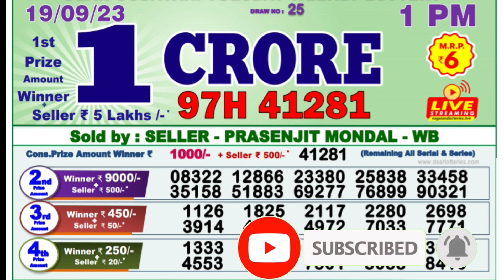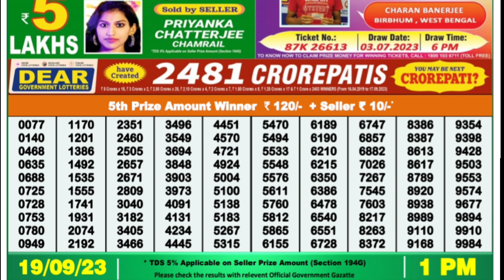🔴Nagaland Lottery SAMBAD DEAR EVENING 1:00 PM RESULT TODAY 19.09.2023 | NAGALAND STATE DEAR LOTTERY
00.0.0 dear lottery result today
20.0.0 dear lottery result live
21.0.1 dear lottery result today 8pm
22.0.2 dear lottery result today 1pm
23.0.3 dear lottery result today 6pm
24.0.4 dear lottery result night
25.0.5 dear lottery result today 8pm live
26.0.6 dear lottery result aaj ka
27.0.7 dear lottery result aaj
28.0.8 dear lottery result after
29.0.9 dear lottery result app
30.0.10 dear lottery result actor pm
31.0.11 dear lottery result actor khela
32.0.12 dear lottery bumper result
33.0.13 dear lottery border result
34.0.14 dear lottery result 8 baje ka
35.0.15 dear lottery result 4 baje ka
36.0.16 dear lottery result 8 baje
37.0.17 dear lottery result west bengal
38.0.18 dear lottery result 4 baje
39.0.19 dear lottery result 4 baje wala
40.0.20 dear lottery result chhota
41.0.21 dear lottery result chart
42.0.22 dear lottery result check
43.0.23dear lottery result chhota pm
44.0.24 dear lottery result calicut
45.0.25 dear lottery result dikhao
46.0.26 dear lottery result download
47.0.27 dear lottery result dikhaiye
48.0.28 dear lottery evening result aaj ka
49.0.29 dear lottery yesterday evening result
50.0.30 dear lottery aaj ka result ek baje ka
50.0.31 dear evening lottery result today 8pm
50.0.32 dear lottery result full
53.0.33 dear lottery fast result
54.0.34 Nagaland State Lottery
55.0.35 Nagaland Lottery
56.0.36 Nagaland State Lottery Result
57.0.37 Nagaland Lottery Result
58.0.38 Nagaland Lottery Sambad
59.0.39 Nagaland State Lottery Result Today
60.0.40 Nagaland State Lottery Result Today 8pm
 61.0.41 Nagaland State Lottery Sambad
62.0.42 Nagaland State Lottery Today
63.0.43 Nagaland State Lottery live
64.0.44 Nagaland State Lottery morning
65.0.45 Nagaland Lottery Result Today
66.0.46 Nagaland State Lottery Result 8 pm
67.0.47 Nagaland State Lottery old Result
68.0.48 Nagaland Result
69.0.49 Nagaland State Lottery Result Today 11.55 am
70.0.50 Nagaland State Lottery dear
71.0.51 Nagaland Lottery fax
72.0.52 Nagaland Lottery live
73.0.53 Nagaland rajya Lottery
74.0.54 Nagaland State Lottery old
75.0.55 Nagaland State Lottery night
76.0.56 Nagaland State Lottery morning Result
77.0.57 Nagaland dear Lottery
78.0.58 Nagaland State Lottery 8pm
79.0.59 Nagaland Lottery Today
80.0.60 Nagaland State Lottery night Result
80.0.61 Nagaland Lottery Result night
80.0.62 Nagaland morning Result
80.0.63 Nagaland State lotteries dear
80.0.64 Nagaland State Lottery Evening Result
85.0.65 Nagaland super Rajshree
86.0.66 Nagaland Lottery Sambad Today
87.0.67 Nagaland State Lottery Result Today 4pm
88.0.68 Nagaland State lotteries Result yesterday 8pm
89.0.69 Nagaland Lottery ticket
90.0.70 Nagaland night Result
91.0.71 Nagaland State Lottery Sambad Today
92.0.72 Nagaland State Lottery Result 11 55
93.0.73 Nagaland ticket Result
94.0.74 Nagaland Lottery Result morning
95.0.75 Today Nagaland State Lottery Result
96.0.76 Nagaland State Lottery Today Result 8 pm
97.0.77 Dear Nagaland Lottery
98.0.78 Nagaland State Lottery
99.0.79 Nagaland dear Lottery Result
100.0.80 Nagaland Lottery morning
86. Nagaland State Lottery Result morning
87. Nagaland Lottery night
88. Nagaland State Lottery Sambad Result
89. Nagaland ticket
90. Nagaland State Lottery Result night
91. Nagaland State Lottery Result old
92. Nagaland Lottery ka Result
93. Nagaland State Lottery Today morning Result
94. Nagaland Lottery night Result
95. Nagaland State Lottery 11.55 am
96. Nagaland Lottery morning Result
97. Nagaland State Lottery morning Today
98. Dear Nagaland Lottery Result
99. Nagaland Lottery Sambad morning
100. Nagaland rajya Lottery Result
101. Lottery Result Nagaland State Lottery
102. Today Nagaland Result
103. Nagaland Lottery ticket Result
104. Nagaland State Lottery Result Today 8pm live
105. Nagaland super Lottery
106. Nagaland Lottery Sambad night
107. Nagaland Lottery Result Today 8pm
108. Lottery Nagaland State Lottery Result
109. Nagaland State Lottery live draw
110. Nagaland live Lottery
111. Nagaland State Lottery fax
112. Nagaland State Lottery yesterday Result
113. Nagaland Result Today
114. Nagaland Lottery Sambad Result
115. Nagaland live
116. Nagaland State Lottery yesterday
117. Nagaland Lottery Sambad Nagaland Lottery Sambad
118. Lottery Sambad Nagaland State
119.  Nagaland State Lottery
120. Nagaland State Lottery Today 11.55 am
121. Nagaland State Lottery 4pm
122. Nagaland Lottery Sambad live
123. Nagaland State Lottery Result yesterday
124. Nagaland State Lottery old Result 2021
125. Nagaland State Lottery Nagaland State Lottery
126. Lottery Sambad Nagaland State Lotter